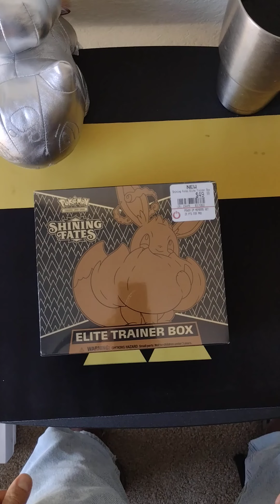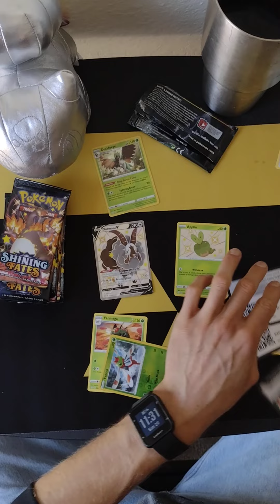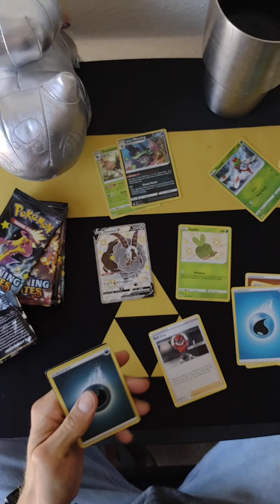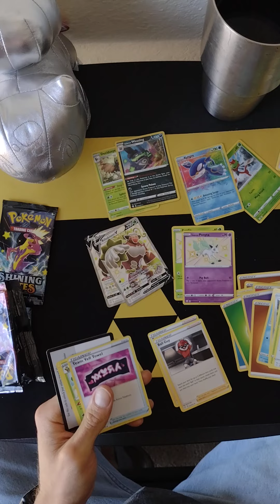Shining Fates pick me up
Hard mode with Shining Fates. Get some boxes for $50 while you can.